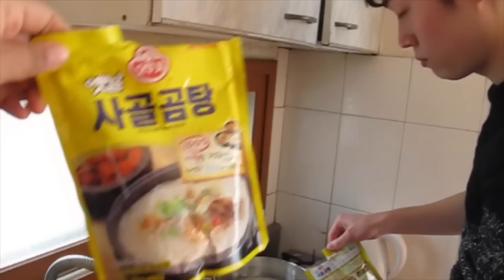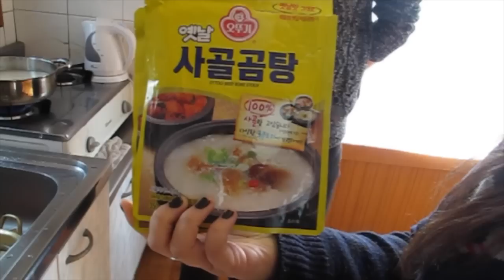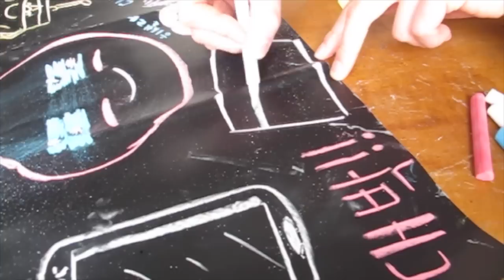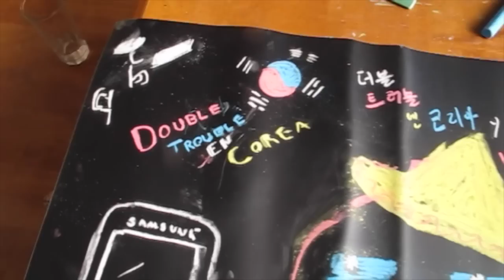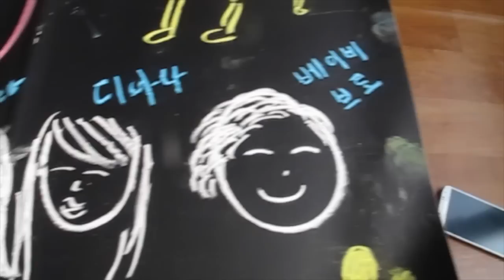Celebrando Seollal (Año Nuevo Lunar) en Corea [P.II] - 한국의 설날을 기념 ♥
En el video de hoy, Baby Bro nos enseña(?) a cocinar un platillo tradicional Coreano del Año Nuevo Lunar: Tteok-Guk (caldo de rice-cake). ¡Chequen acá cómo celebramos juntos el Año Nuevo!

¡Hola!

G+D